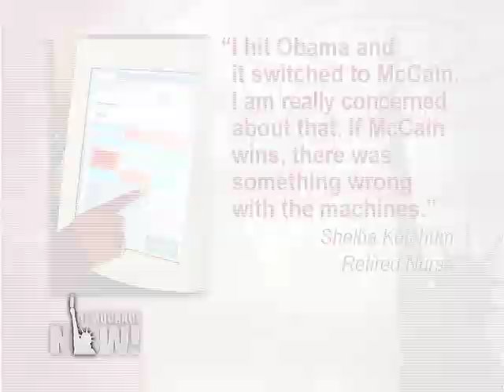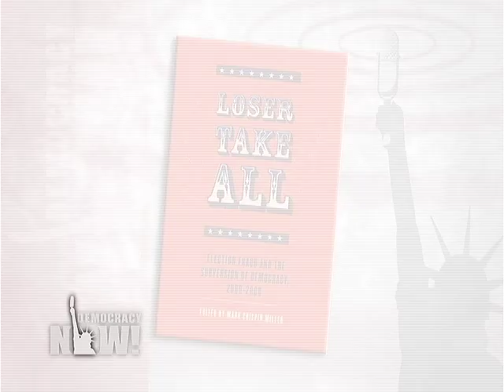Stealing the Vote? Democracy Now's Amy Goodman Interviews Mark Crispen Miller, 1 of 2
Early voting has begun, and problems are already emerging at the polls. In West Virginia, voters using touchscreen machines have claimed their votes were switched from Democrat to Republican. In North Carolina, a group of McCain supporters heckled a group of mostly black supporters of Barack Obama. In Ohio, Republicans are being accused of trying to scare newly registered voters by filing lawsuits that question their eligibility. We speak to NYU professor Mark Crispin Miller, author of Loser Take All: Election Fraud and the Subversion of Democracy.